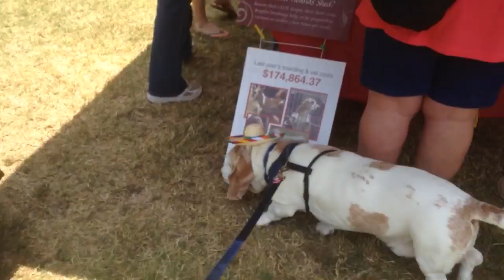Bassett Hound Spring Games 2014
Arcadia